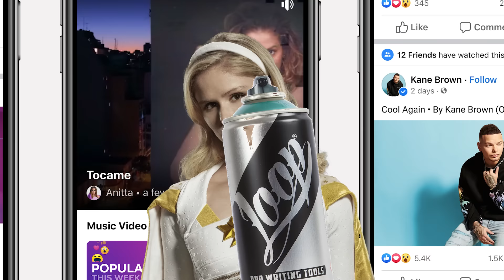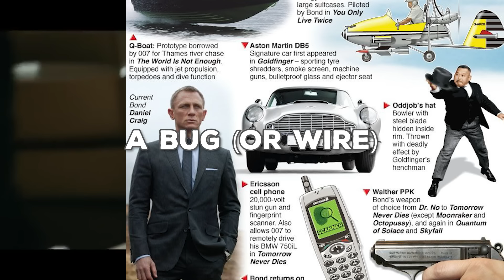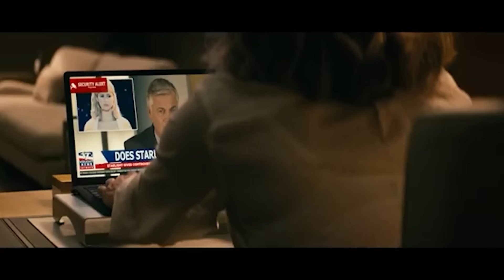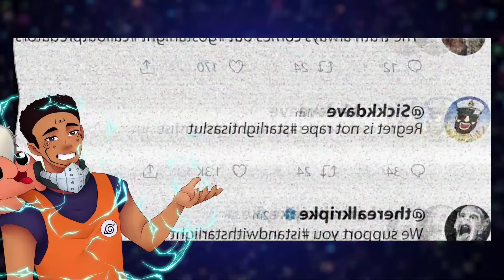THE BOYS IS DEMONIC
Let’s talk about the boys

Today we talk berserk